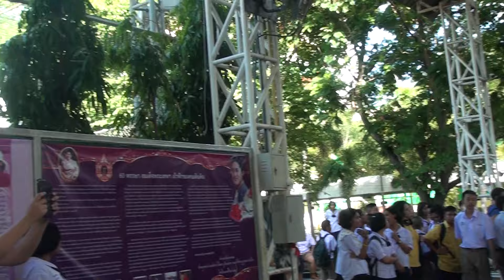Sixnine - คิดถึง / ความฝันกับจักรวาล live session in DSN